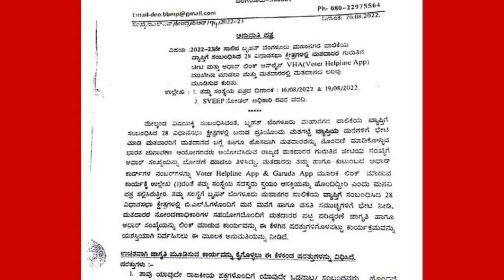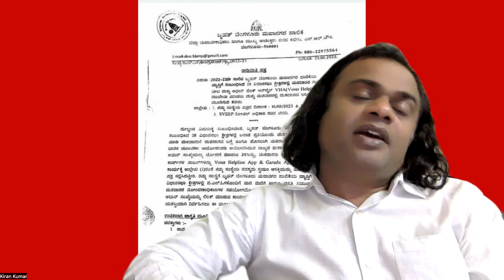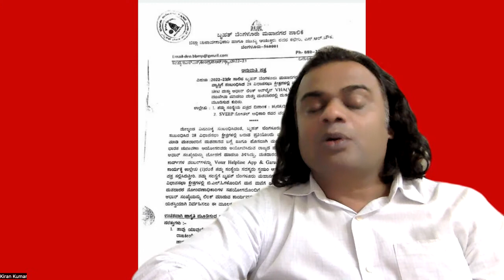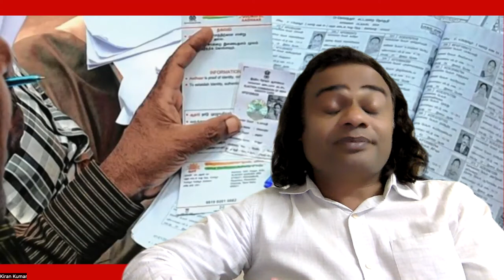voteridscam ಹುತ್ತವ ಬಡಿದೊಡೆ ಹಾವು ಸಾಯಬಲ್ಲುದೇ ಅಯ್ಯ? ಅಹಿಂದ ಮತಗಳೇ ಏಕೆ ಡಿಲೀಟ್ ಆಗುತ್ತಿವೆ? ಚುನಾವಣಾ ಆಯೋಗ ಮೌನ